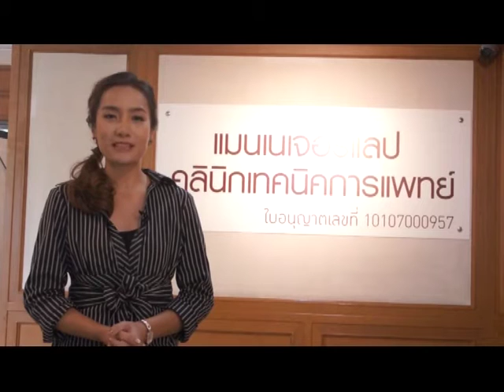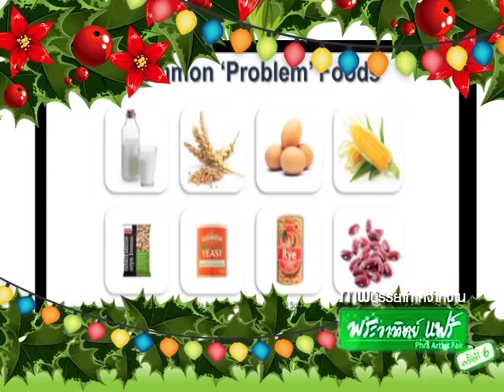เปลี่ยนก่อนป่วย ปี59 EP.1 [1/4] ภูมิแพ้อาหารแฝงสำคัญฉะไหน? [สนทนาในงานพระอาทิตย์แฟร์ ครั้งที่6]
เปลี่ยนก่อนป่วย ปี59 EP.1 ! Onair วันเสาร์ที่ 2 มกราคม 2559
ตอน ภูมิแพ้อาหารแฝงสำคัญฉะไหน? [สนทนาในงานพระอาทิตย์แฟร์ ครั้งที่6]

***ชม Youtube Search ชื่อ Pleankonpuay ASTV   หรือ เปลี่ยนก่อนป่วย NEWS1